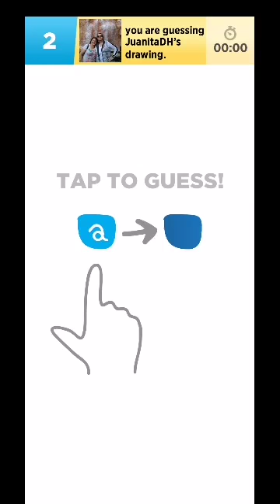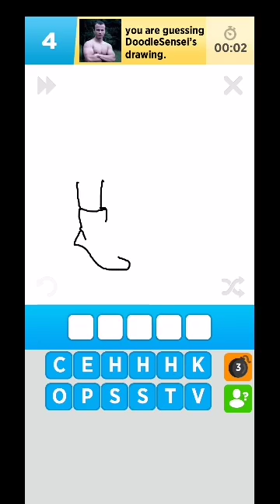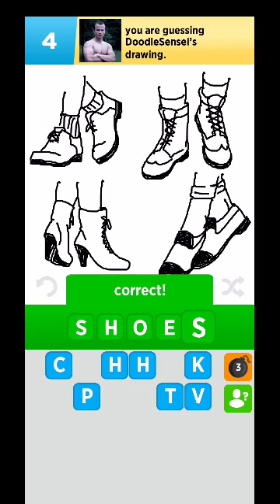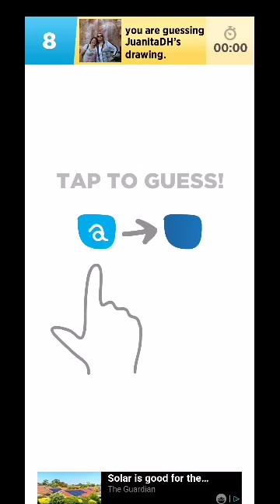Draw Something ESL vocabulary building